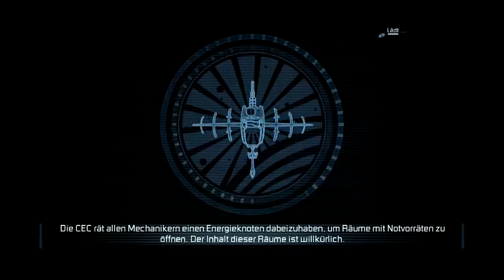Let's Play Dead Space 2 #051 (Deutsch|Full HD) - Horden !!! [auf Hardcore]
Dead Space 2 (EA,2011)
PC,Xbox 360,Playstation 3 (Visceral Games)
Action-Adventure, USK ab 18
oder kaufe dir das Spiel im Original
TR Kontakte:
Let's Play mit Toni (TR GAMEing Channel)

PS: Der Singleplayer des Spiels ist in jedem Land ungeschnitten !l